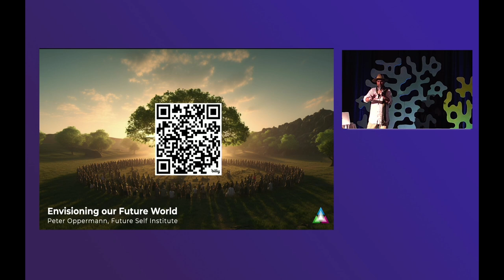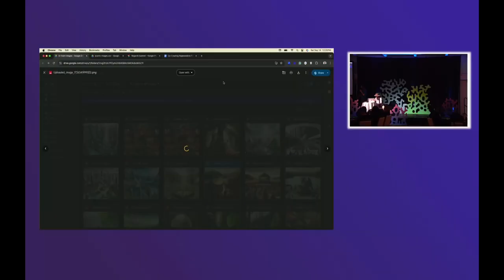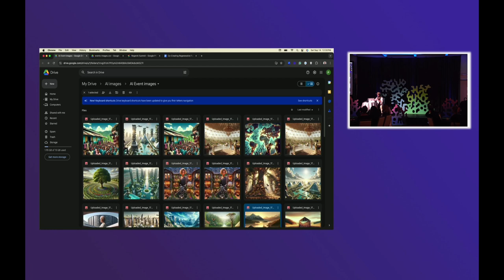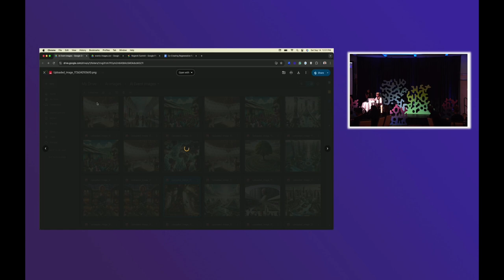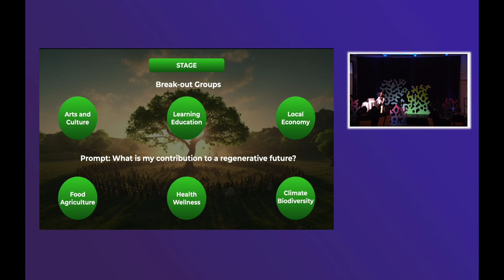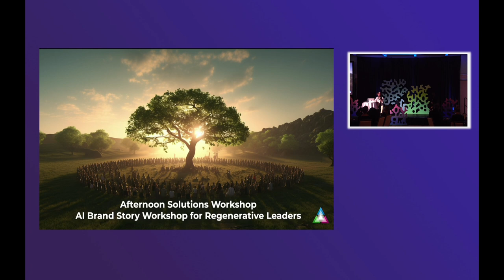Peter Opperman: Envisioning Our Future World with AI Tools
Using AI tools to co-create a collective vision of a regenerative future. Through meditation, consciousness, and AI art; Peter guides his audience in envisioning their unique contributions to a new paradigm, weaving technology with deep connection to nature and community.

Peter Oppermann, founder of the Future Self Institute, hosts global incubator programs, workshops, and coaching to help individuals and founders of regenerative businesses. Using the research-driven Future Self Method, blending neuroscience, quantum physics, and ancient wisdom, Peter has guided over 10,000 people from 25 countries toward personal and professional transformation.

47 Minutes. Recorded live September 14, 2024 at the RegenAI Summit, Ashland Hills Hotel and Conference Center. Produced by ReGen AI.